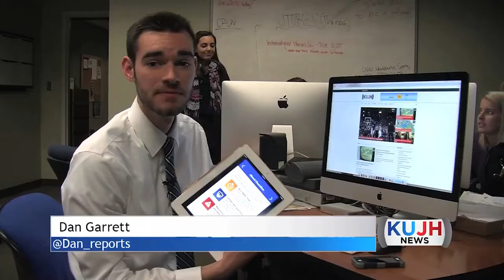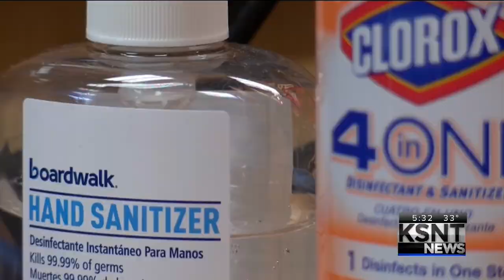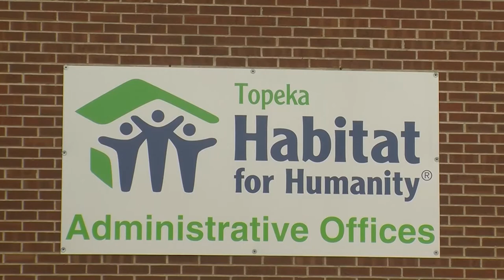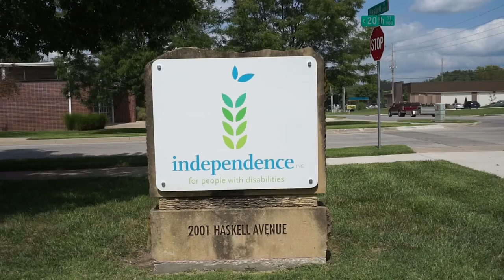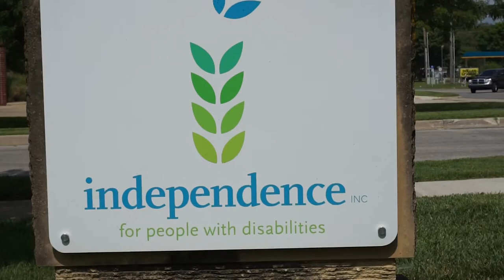Dan Garrett 2018 Demo Reel